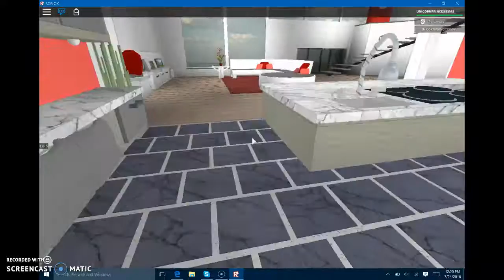Touring Houses! | UNICORN'S VIEW?!?!